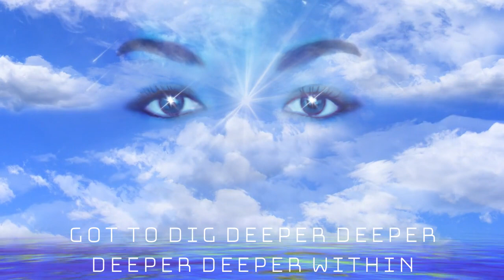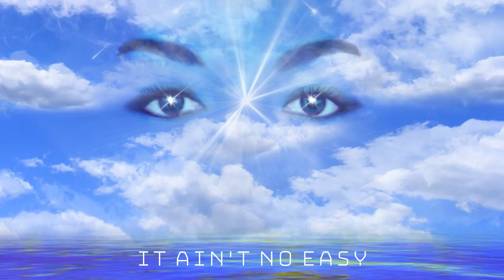CAROL - Within Yourself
Lyrics by Carol Suurevälja
Recorded by Allan Voog
Mixing and mastering by Henrik Veeäär
Special thanks to Anti-Holger Mutik & Eero Valdna